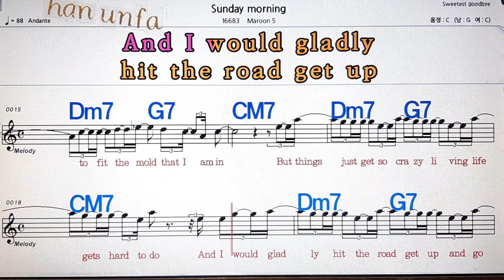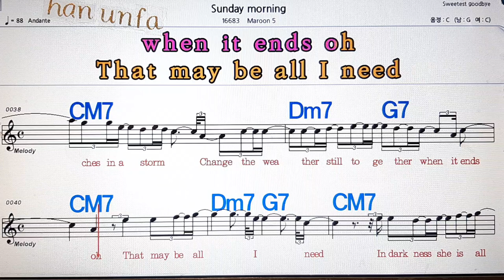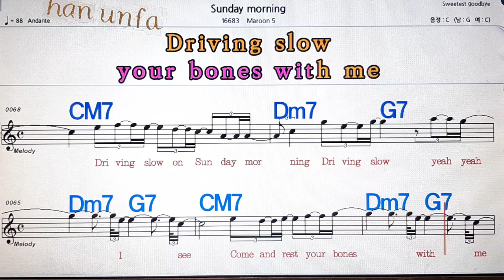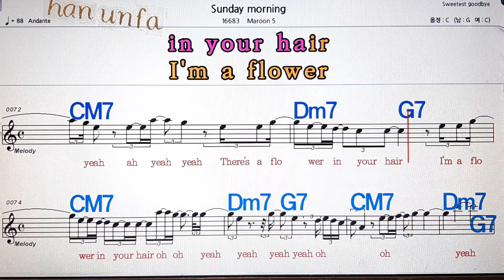Sunday morning/Maroon 5 💋노래방, 통기타 , 코드 큰악보, 가라오케, 반주💖Karaoke, Sheet Music, Chord, MR